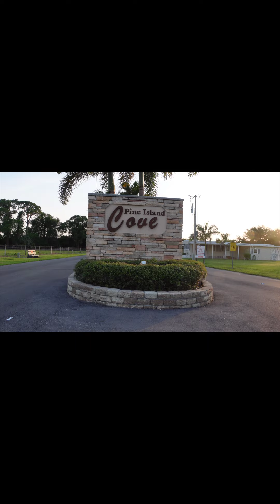Welcome to Pine Island Cave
Pine Island Cove is a 55+ Community in St. James City